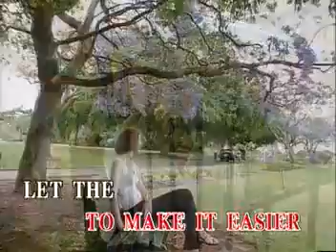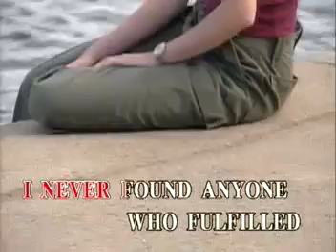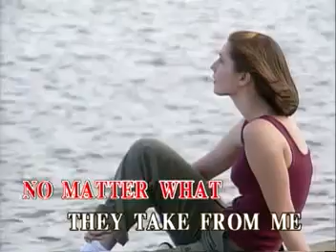The Greatest Love Of All - Whitney Houston (Sing 'n' Vision)